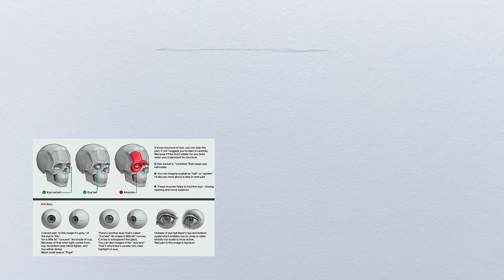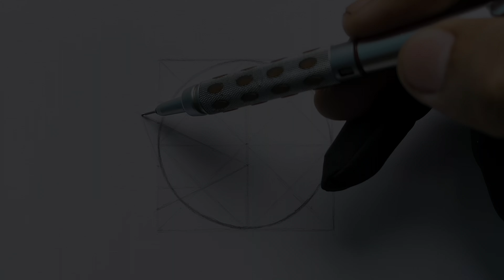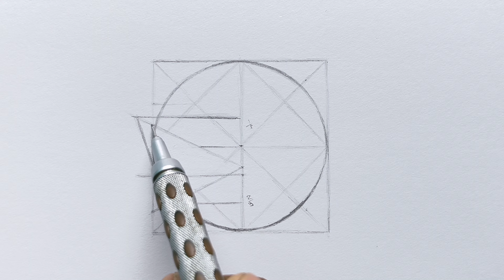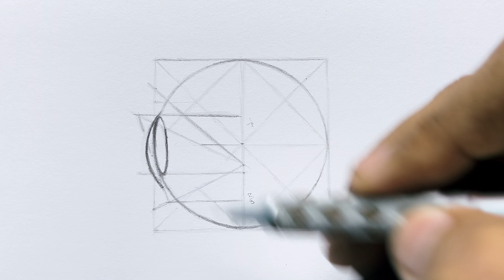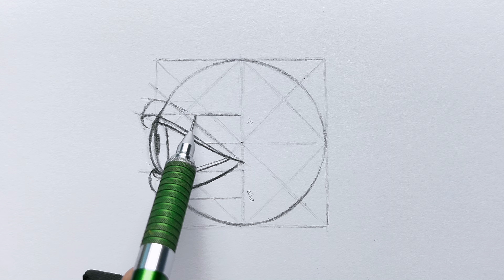Anatomy အစ​ နှင့် မျက်လုံးဘေးဘက်အမြင် ရေးဆွဲခြင်းအဆင့်ဆင့် (စ/ဆုံး) Portrait ပညာဒါန Lesson 15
Anatomy နှင့်ပတ်သက်၍ လေ့ကျင်ဖို့အတွက် ပြင်ဆင်ထားရမည့်အရာများနှင့် ရေးဆွဲနည်းကို အစအဆုံးရှင်းပြပေးထားပါတယ်✌️

Step by step pencil sketch drawing tutorial from start to end for beginners.Since I am providing free lessons on pencil painting, from basic pencil handling to how to draw portraits of people, if it is beneficial for beginners and those who want to learn, you can subscribe to my channel and practice.